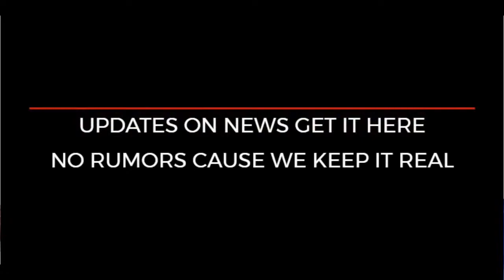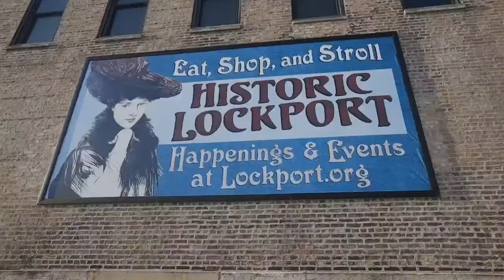FatMike Chicago Sports Show 4/14/2021 John Jurkovic & Jim McMahon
-BACK TO BACK WEEKS The crew here @ 12/52 Sports Chicago has lined up another great show with the FatMike Chicago Sports Show... Tonight we talk to ESPN1000s John Jurkovich about the Cubs, Sox, and bears and what each team needs to do do to get into the playoffs.

We have "The Punky QB" & Super Bowl Winning QB Jim McMahon Talking about His tenure with the Chicago Bears, these new Chicago Bears, and what He thinks of his alma matter BYU predecessor Zach Wilson.

Get it all here tonight on the FatMIke Chicago Sports Show on @ 12/52 Sports